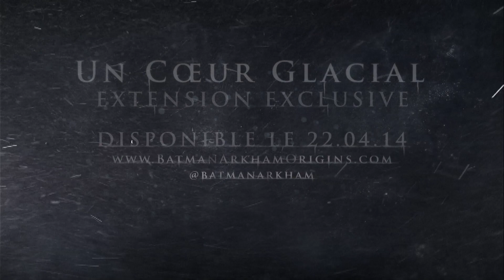Batman Arkham Origins - Pack DLC "Cold Cold Heart"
Pack DLC "Cold Cold Heart 2" du jeu "BATMAN ARKHAM ORIGINS" édité par Warner Bros. Interactive Entertainment et développé par Warner Bros. Games Montréal. L'histoire se déroule six ans avant Batman: Arkham Asylum, pendant l'hiver. Batman est apparu dans les rues de Gotham City depuis deux ans, entraîné et ayant affronté plusieurs brigands mais connaissant encore mal les grands criminels de la ville. La police ne sait toujours pas si elle doit le considérer comme une aide humaine ou une légende urbaine.

Editeur : Warner Bros. Interactive Entertainment
Développeur : Warner Bros. Games Montréal
Type : Action / Aventure

Sortie : 25 Octobre 2013 sur PC, PS3, Xbox 360 et Wii U